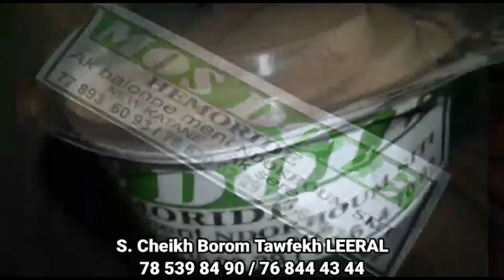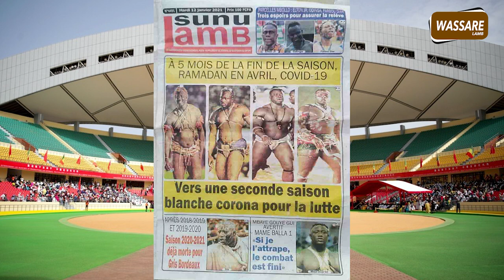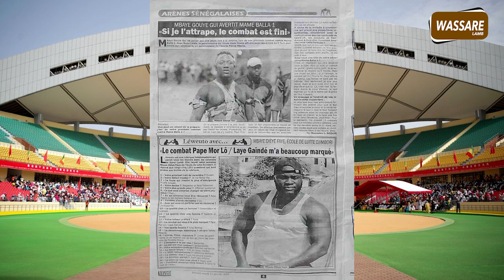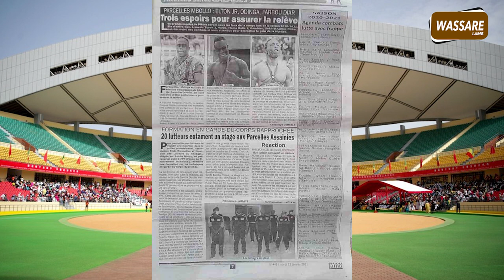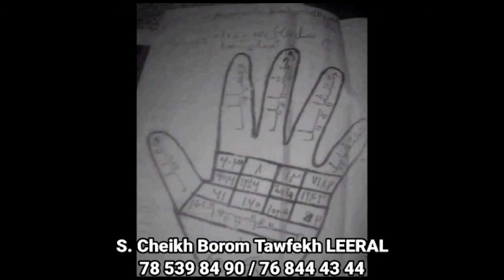À 5 mois de la fin de la saison, Ramadan en avril...| Revue de presse du 12 janvier 2021